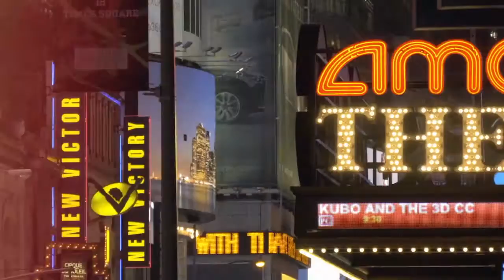Off The Corner video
Official video for Off The Corner by R.L. Walker